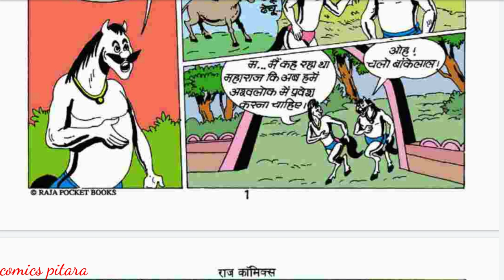Bankelal ashwalok mein part 1 bankelal comics in hindi Raj comics bankelal funny comic story